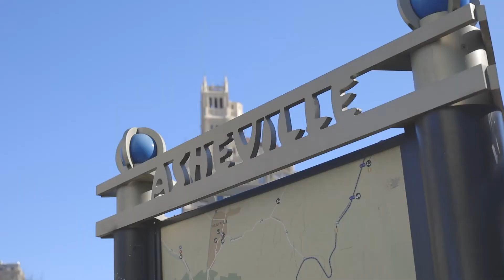Startup Asheville | Support Provider Spotlight | Hatch AVL Foundation | George Glackin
Hatch AVL Foundation Board Chair and Co-Founder, George Glackin discusses what Hatch accomplishes working with high growth startup in Asheville and beyond. He also discusses the Asheville startup ecosystem and why he chooses to be an active participant.